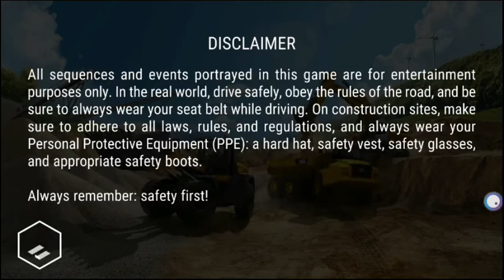Construction simulator- 3# 16 Android/iOS Gameplay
Construction Simulator 3 returns to Europe!

Discover an idyllic European town in the sequel to the popular Construction Simulator 2 and Construction Simulator 2014 with officially licensed vehicles by famous brands: Caterpillar, Liebherr, CASE, Bobcat, Palfinger, STILL, MAN, ATLAS, Bell, BOMAG, WIRTGEN GmbH, JOSEPH VÖGELE AG, HAMM AG and MEILLER Kipper. Take on diverse and challenging contracts. Build and repair roads and houses. Shape the skyline of your city and expand your vehicle fleet. Discover a completely new map and unlock new contracts and vehicles with your growing company.

CONSTRUCTION SIMULATOR GOES EUROPE
Explore a 10km² map, lovingly designed to resemble the idyllic Alpine foothills and play in three different districts: The village where you establish your company, a spacious industrial area and a modern town. Use the time between jobs to explore the freely drivable open world.

BRAND NEW FEATURES: LIEBHERR LB28 & COCKPIT VIEW
Enjoy the Liebherr LB28 drilling rig for bridge construction for stable and deep foundations during bridge construction and other exciting missions! Another feature long-awaited by many fans is the cockpit view. Now you can enjoy Construction Simulator 3 from the inside of every vehicle and get a first hand feel of what it's like to take control of epic machines!

OVER 50 VEHICLES BY 14 BRANDS
A huge amount of vehicles is waiting for you! Choose the right machine for every job: Take on the challenges of road works and refurbishments with machines by Caterpillar, BOMAG or WIRTGEN GmbH, VÖGELE AG and HAMM AG. Available for the first time: The E55 compact excavator or the T590 compact track loader from Bobcat will make earth moving a walk in the park! Get behind the wheel of the MAN TGX truck to visit your local gravel pit or supply store and discover new heights with the Liebherr 150 EC-B 8 tower crane.

OVER 70 NEW CONTRACTS
Prove your skills on the job: From small Bavarian style family homes to industry warehouses and skyscrapers - more than 70 challenging contracts demand all your skills and precision in Construction Simulator 3. Refurbish crumbling roads and use your large vehicle fleet to master every challenge. Shape the skyline of Neustein through your unique work!